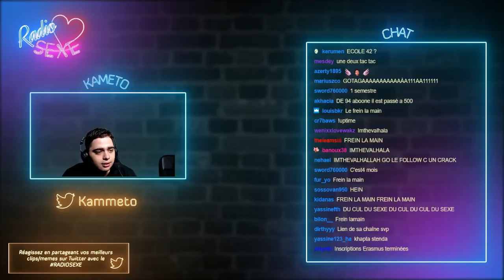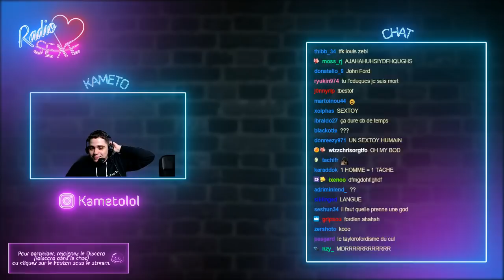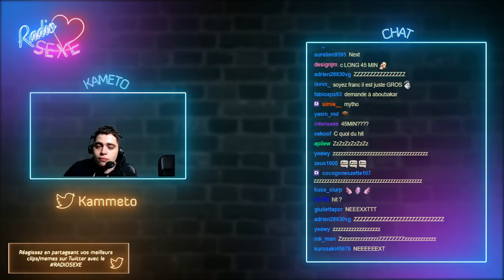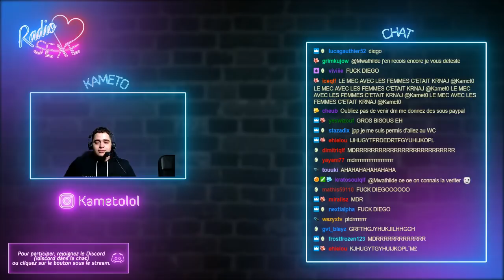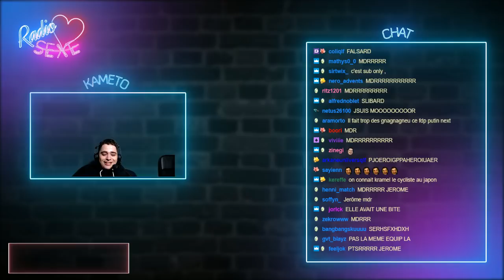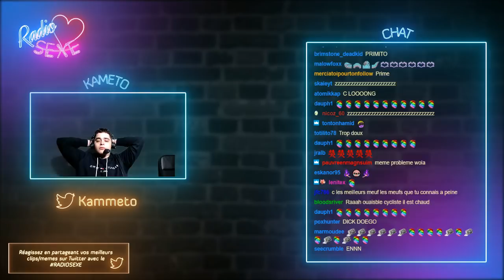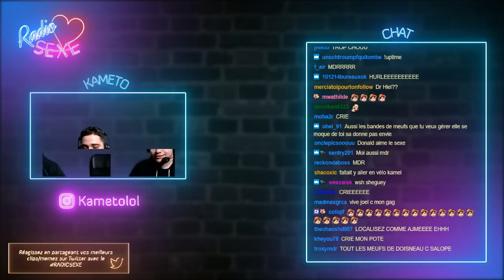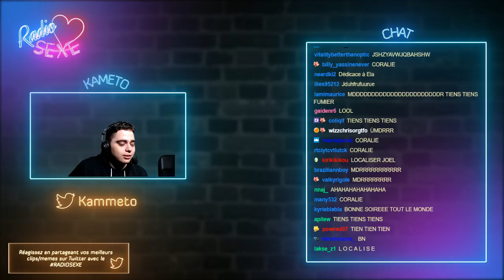RADIO S*XE, PRIME S'ENDORT PENDANT UNE CONSULTATION ?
Deuxième partie de notre libre antenne hebdomadaire toujours en compagnie de Kameto, Kotei, Befreesh, Zack nani, Prime, Froze, YassEncore & Joel.

► Snap Kotei : koteizousa

► Snap Kameto : kametoo